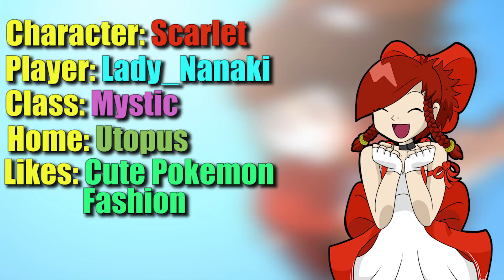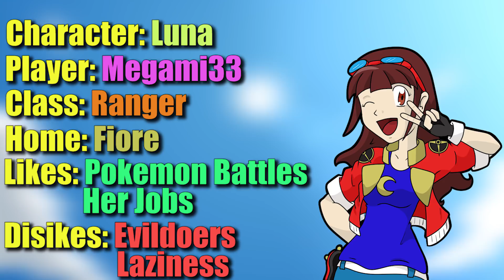UTOPUS REGION: First Arc Summary! (Eps 1-23) | NEW VIEWERS START HERE!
This video is a summary of the first 23 episodes of our Pokemon D&D (dungeons and dragons) game called Pokemon Tabletop: Utopus Region. Hope you enjoy our heroes Lavi, Luna, Jade, and Scarlet as the rescue the Dark Guardian, An Absol of Route 1.

TheLoadingCrew aka GM stuart, alaina prana, xthedarkone, and Megami33 of Team four Star play the fanmade Pokemon Tabletop RPG as Team Fresh Floof.

*FAQ for GM Stuart:*
*What game do you guys play?:*
Pokemon Tabletop Adventures for Trainers
Pokemon Tabletop United for Pokemon
*Isn’t that confusing?*
Not really
*What program do you guys play on?*
Roll20 - I use the Pokemon Tabletop United character sheets.
*Can I play with you guys?*
At the moment we are not accepting other players. But thank you for the offer.
*I really REALLY wanna play a game with you*
GM Stuart has a GM for hire option over on his discord server. If you are really interested
*Can my character cameo?*
*How do you make your maps?*
RPG Maker XP. I use the pokemon essentials kit as a base.
*Can you show me how to make maps like this?*
*What Pokemon Canon are you using?*
We are playing in my own homebrew region called Utopus. I will drag elements from the manga, video games, show, or whatever i find amusing to make a unique experience.
*How often do you play/upload*
We stream Pokemon every other monday on either our twitch or this YouTube Channel
We upload Pokemon Monday-Friday
*Did you know there is an updated version of PTA called PTU?*
We’re aware. However, it is a complicated system and our players are more comfortable with the D&D like feel of PTA. Trainers are easier to comprehend and less overpowered. PTU also suffers from overdesign and is just cluttered.
*You aren’t playing this right:*
That’s not a question
*You misplayed here. What are you going to do about it?:*
I actually like knowing when i mess up a rule so i can play it correctly later.
This video is a fan made story. TheLoadingCrew and friends have no association with Nintendo in any capacity. Please support the Official Releases by buying Pokemon Ultra Sun and Pokemon Ultra Moon later this year.